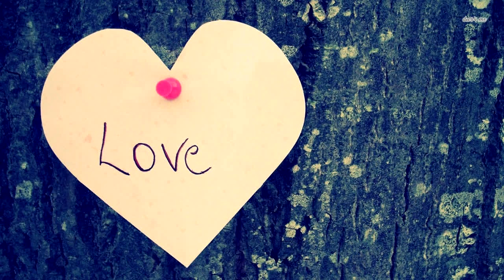Эти находки напугали весь мир. Никто не должен был это найти! Вы не поверите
ЗдравсвуйГромадная территория нашей планеты покрыты пустынями. Но даже несмотря на это, они являются такими же неисследованными областями, как и, например, океаны.